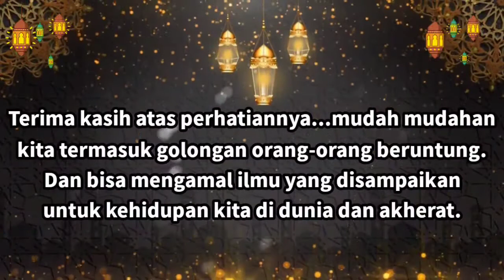Habib Khalid Assegaf ~ Pengajian ba'da subuh selasa, 27 Septamber 2022